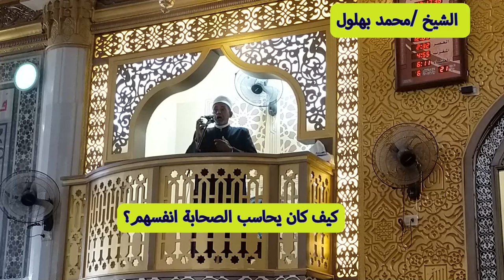كيف كان الصحابة يحاسبون انفسهم ؟ حساب النفس للشيخ محمد بهلول